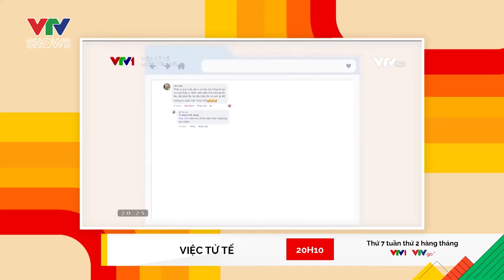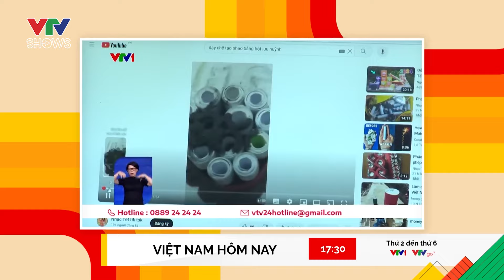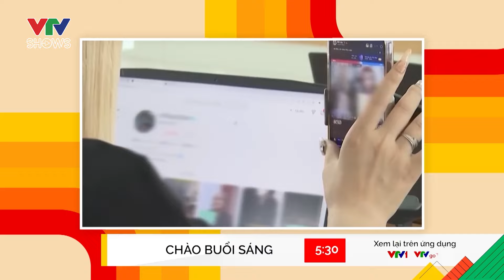Truyền cảm hứng | Lướt trên VTV Go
Nguồn cảm hứng và những người truyền cảm hứng luôn xuất hiện xung quanh ta. Hãy cùng Lướt trên VTVGo điểm lại những câu chuyện truyền cảm hứng ý nghĩa thông qua các chương trình trên VTV.